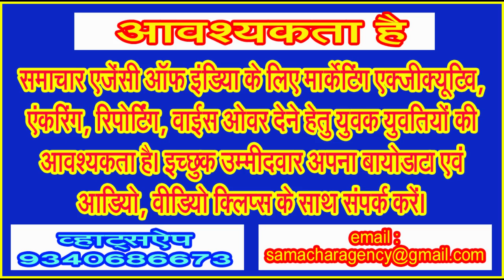सिवनी से चुने विधायकों में केवल स्व. महेश शुक्ला ही अब तक बन पाए हैं प्रदेश में मंत्री!